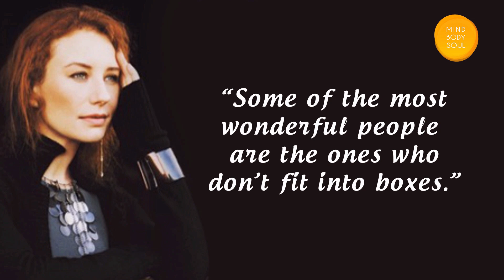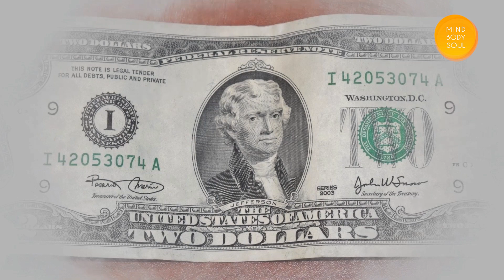Being different is beautiful | Accepting Uniqueness | Soultalks with Shubha | Mind Body Soul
Have you ever felt you don't belong to the crowd and you were bullied for being different? Did this make you feel alienated and guilty of your own uniqueness? Or on the other hand, you have encountered such people in your life and found it hard to accept their uniqueness that didn't fall within your belief system or acquired prejudices? Be it race, culture, gender, sexual orientation, preferences, or as simple as opinions, the fact is we all have certain uniqueness which sets us apart from others. Being different is beautiful and accepting others for who they are is furthermore liberating. Accepting your own or someone else's uniqueness can give you some deep insights and make your own life much more fulfilling. In this episode of 'Soultalks with Shubha', life coach Shubha Majumder explains the value of being different through a beautiful story and revisits the wisdom by Apple co-founder Steve Jobs to find motivation on accepting differences. Shubha also shares two beautiful techniques that can make acceptance of oneself and that of others much simpler. Watch the video to think different, be different, and unite together towards a fulfilling life.

Credits :
Host - Shubha Majumder